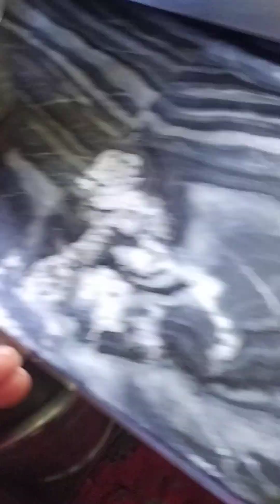पहाड़ी लूँण phadi खाने की जान।। लह्शुन् के पत्तों का आयुर्वेदिक् नमक।।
नमते यह नमक पहाड़ी खाने की जान होता ह ओर कई तरह से प्रयोग मे लाया जाता हैं ,जैसे परांठे बनाने मे ,रोटी के साथ घी मे खाने मे,रायता बना लो इस नमक का तो काफी तरह से इस्का प्रयोग होता हैं ,तो जरूर इसको एक बार बनाये आप लोग 😍🌸🌸🙏🙏